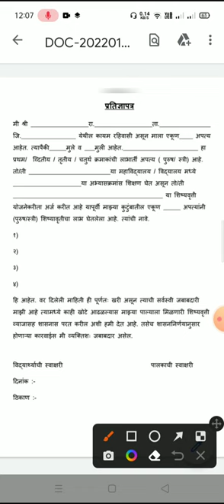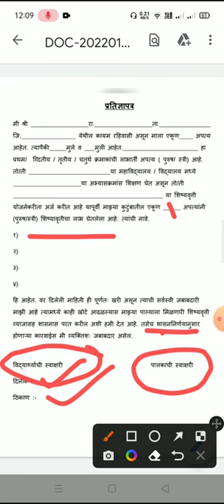How to fill declaration form for EBC scholarship | EBC pratidyapatr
Declaration form download